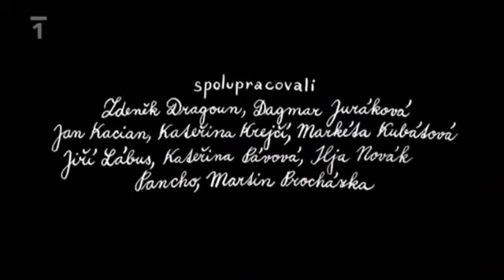21 Kosmas Dějiny udatného českého národa